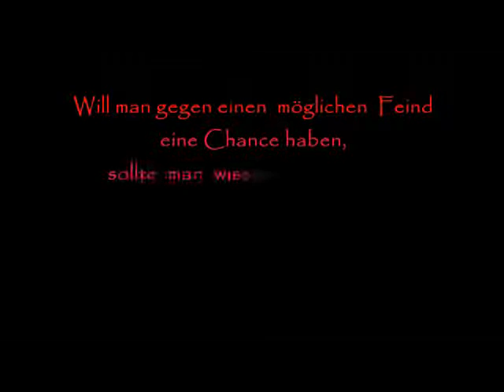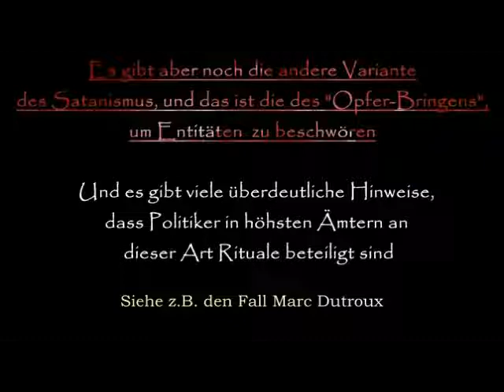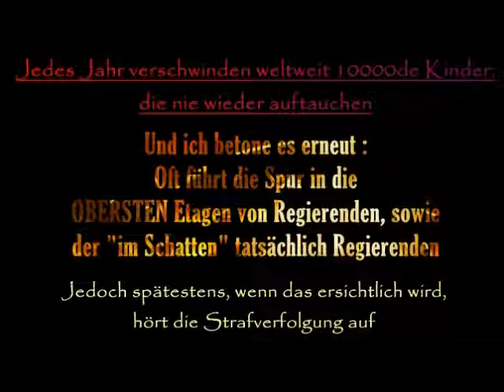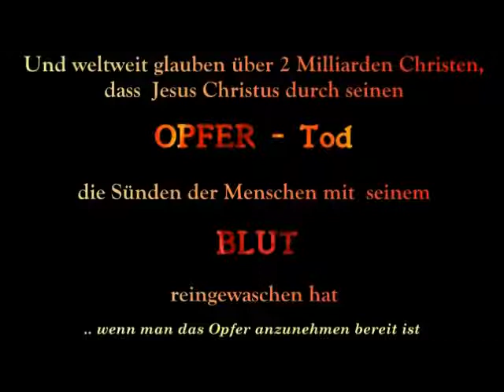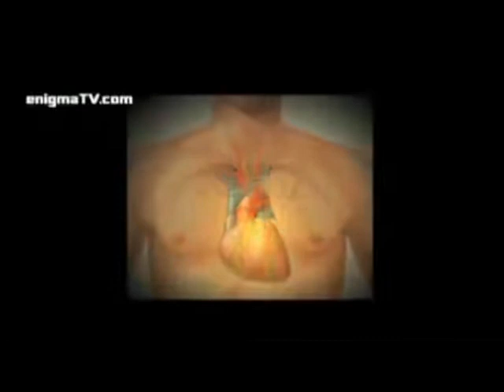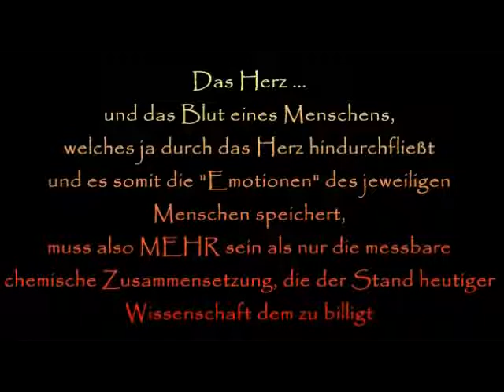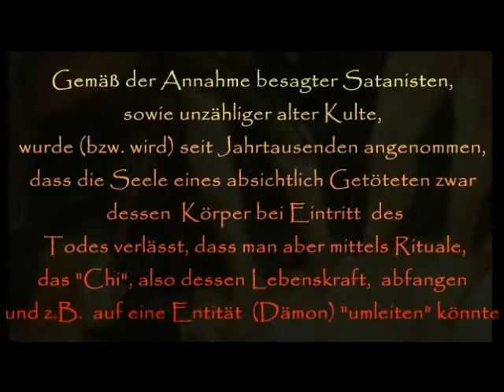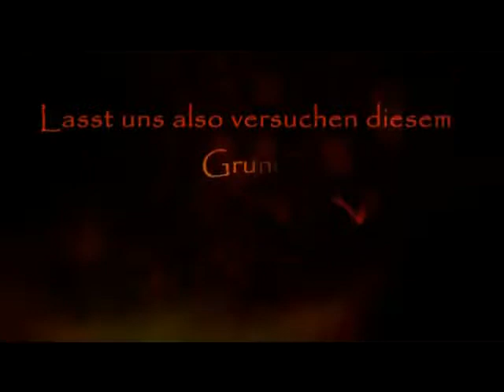PART 6 Illuminaten Satanismus NWO